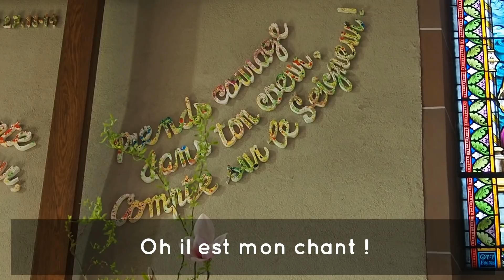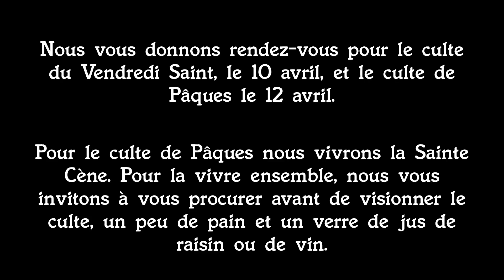Culte des Rameaux du 5 avril 2020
Montage final Gautier